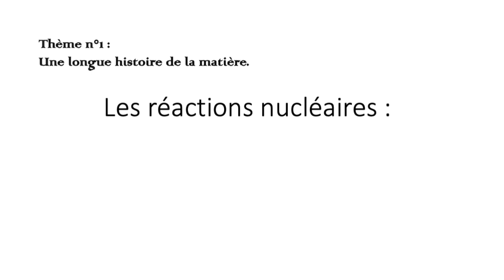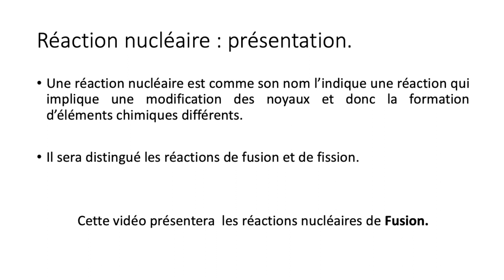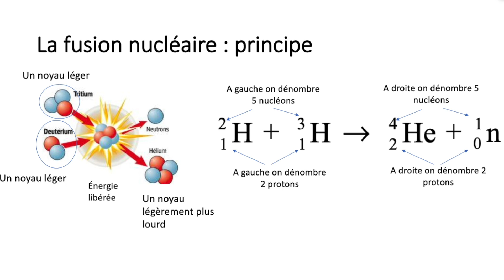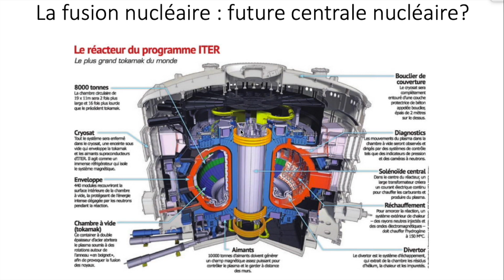la fusion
Vidéo classe inversée